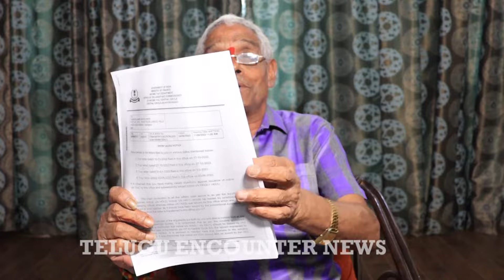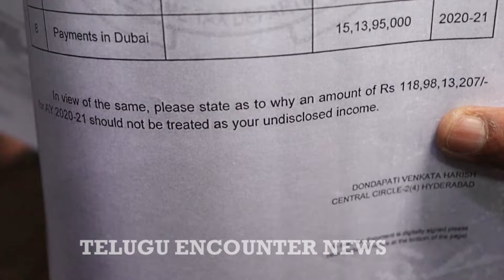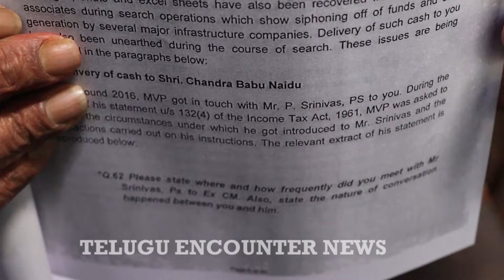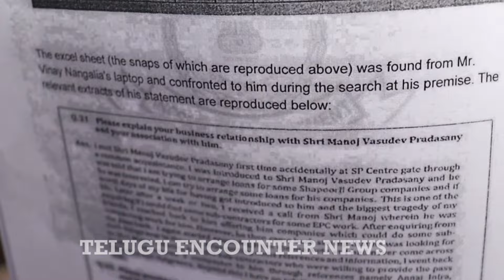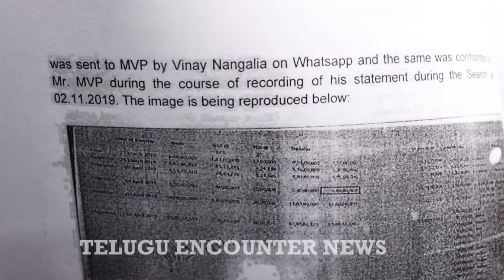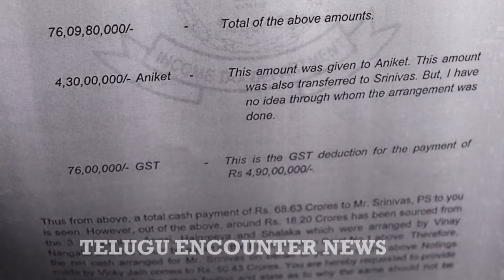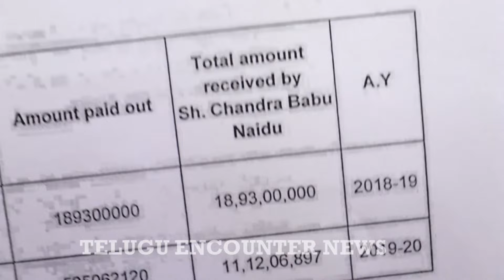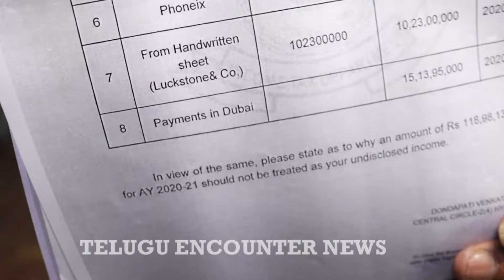2024 ఎలక్షన్ తర్వాత: ఇక బాబు జైలుకి జగన్ సీఎంగా ప్రమాణ స్వీకారానికి..cmjagan chandrababu |T E N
Watch ►2024 ఎలక్షన్ తర్వాత: ఇక బాబు జైలుకి జగన్ సీఎంగా ప్రమాణ స్వీకారానికి..cmjagan chandrababu |T E N